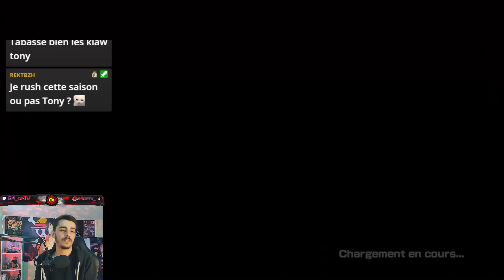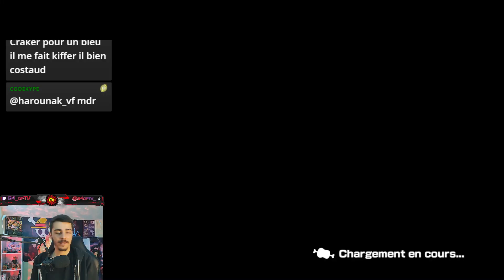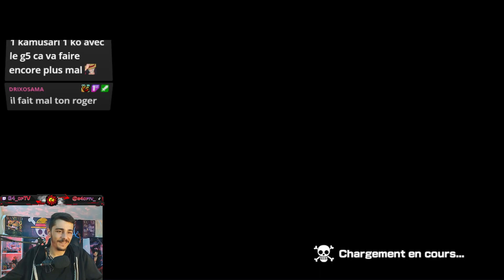Cette sensation de oneshot..Roger/Marco gameplay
Yo la piraterie, aujourd'hui on se retrouve pour une nouvelle rediff de live sur opbr avec du gameplay Roger et Marco onigashima!

Mes partenaires :

►✍️Réalisation des Miniatures✍️ Discord : Yukio Hiroshi# 7036
►Télécharge One Piece Bounty Rush :